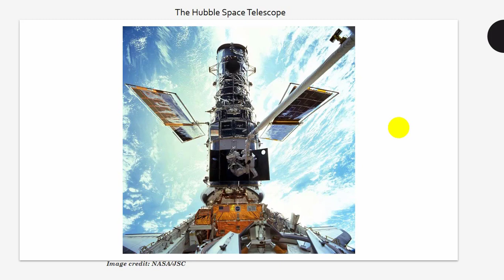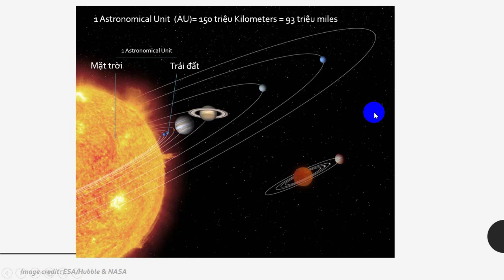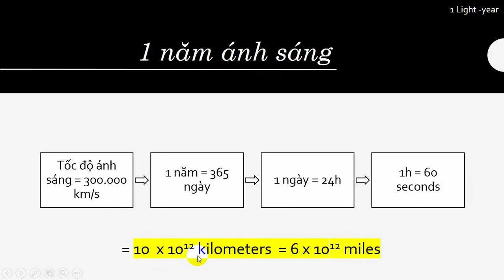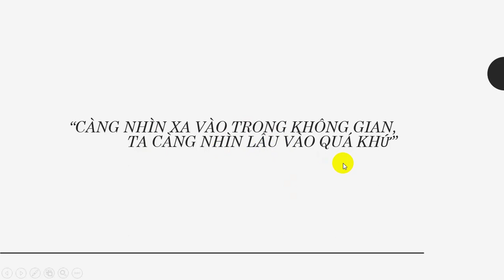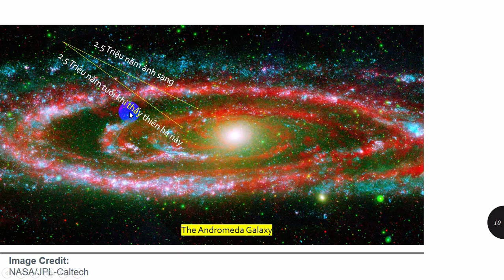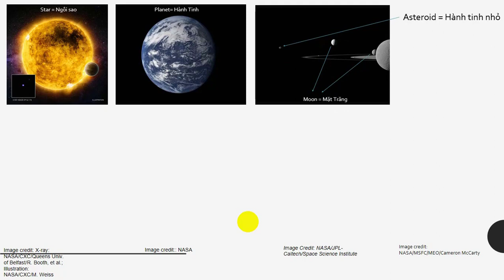Thiên Văn Học, Quy Mô Của Vũ Trụ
Trong bài này chúng ta sẽ trả lời các câu hỏi như :
Vũ tru to chừng nào?
Trái đất nằm chổ nào trong vũ trụ
Ánh sáng đi với tốc độ bao nhiêu
1 năm ánh sáng là gì?
Đơn vị thiên văn học là gì?
Thuyết Big Bang là gì?